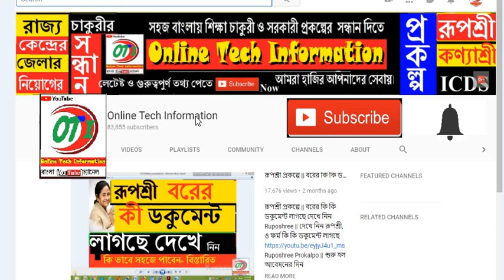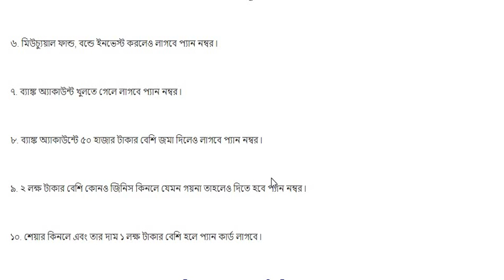তাড়াতাড়ি দেখে নিন || Today Big Breaking News